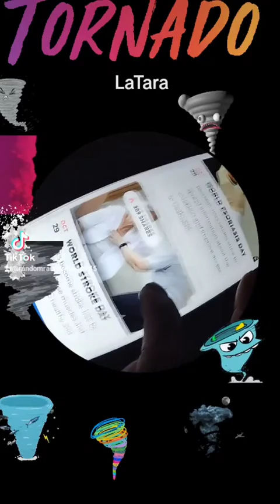EyelashEscapad🥳 🎉 TYoNYr💜✊👁️🖖💁‍♀️ 1029thLDdeLUponAccident..ReformationSunday🥳 🎉 🤎🖤💛💚💙♥️🤍🧡❤️💕IMO